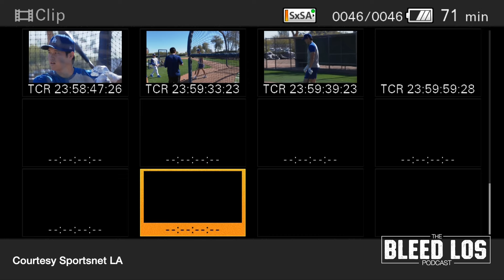Shohei Ohtani Interview discusses first batting practice after surgery last year. FULL INTERVIEW